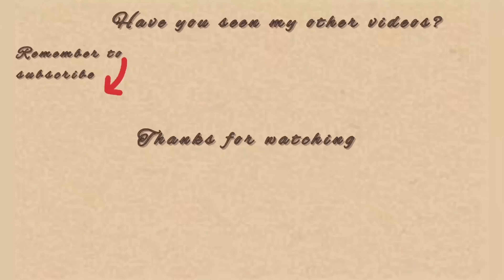3 practical Small Business Idea For Student in Nigeria 2023 |How to earn money as a Student